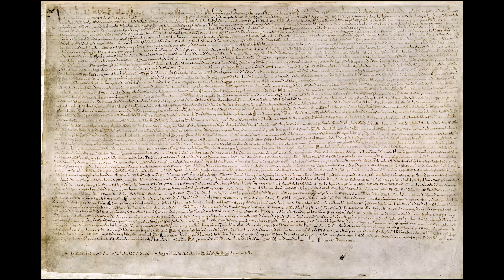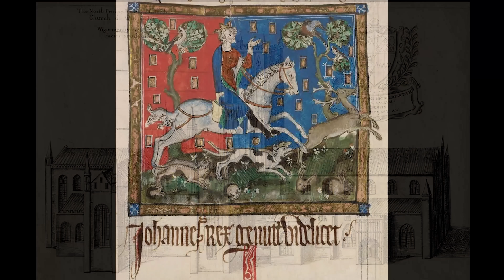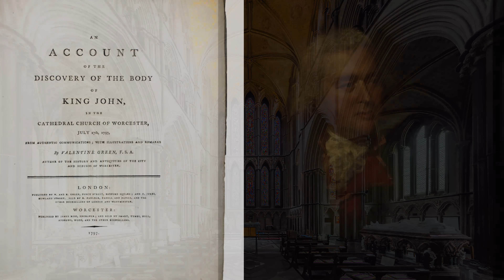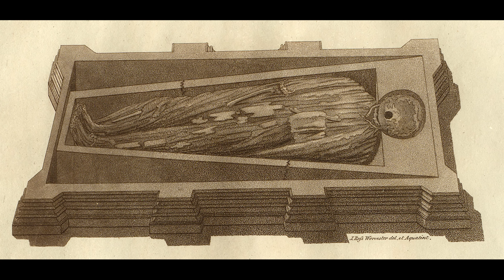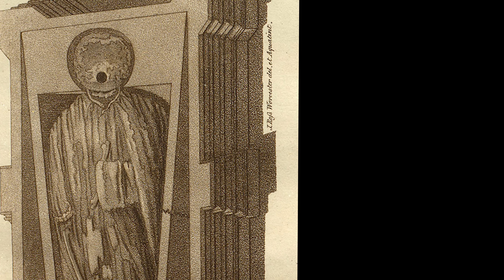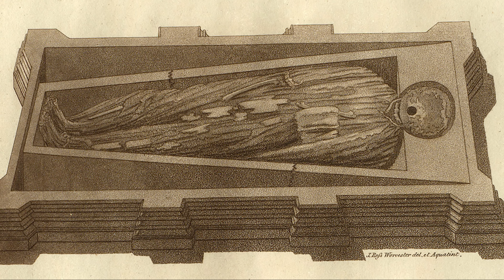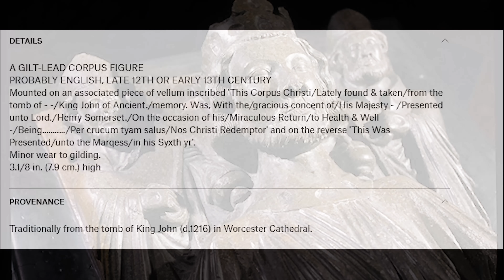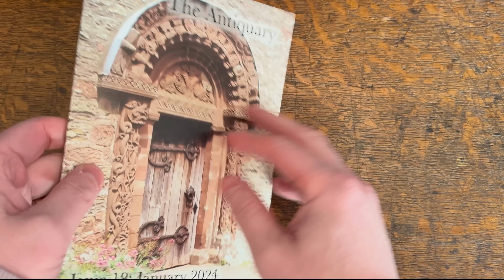The Making and Opening of the Tomb of King John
When King John died in 1216 he was unlamented by his nobles and the populace.  He was brought to Worcester Cathedral for burial and in the 1230s a tomb was erected over his grave by his son Henry III.  In this video I explore the difficult last years of his reign, how and where died, the reason for his burial in Worcester.  I look at the construction and reconstruction of his tomb and look at the opening of the tomb in 1529 and 1797 and what insights this provides about his burial.